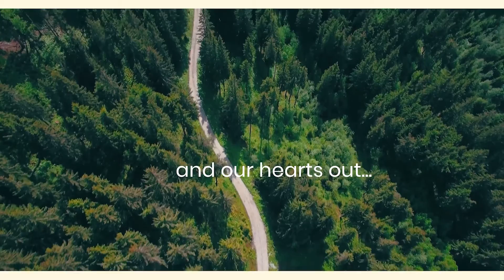Ep 77: Mompreneurs: Breaking Free From "Doing It All"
As moms, we have a lot on our plates. Often we try to be the women we used to be before kids and have our lives organized that way. But it doesn't work, and it leads to frustration. That is why aligned prioritizing is important.

Today’s guest is Aga Lawrynowicz, founder of Choose Clarity. She is a strategist, mentor, and a Certified Life Coach on a mission to help mothers get back time, live on purpose, and continue being a great mom along the way.

Aga is passionate about creating a community for women and shifting away from patriarchal culture by changing one household and one employer at a time. A former explosives queen, she spent over ten years working as an engineer in the oil and gas industry — now Aga is a mother of two, step-mother of two, and a huge fan of mindfulness.

In this episode, we talked about:
● Main challenges of modern moms/ Aga’s clients
● Can you have it all: Personal fulfillment and being a great mom?
● Most frequent recommendation for your clients
● How Aga serves moms; what she helps them with

Riah Gonzalez is a business owner who helps other business owners free their time by matchmaking them with their own virtual assistant. Riah also does Client Re-engagement Consulting.
Listen to her while she talks to business owners and learn how they achieve their success in their businesses.